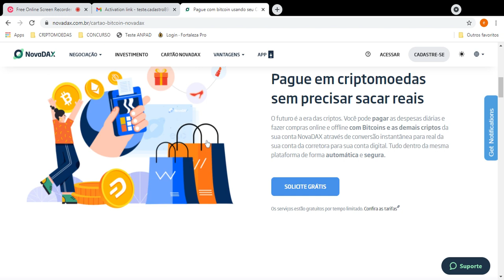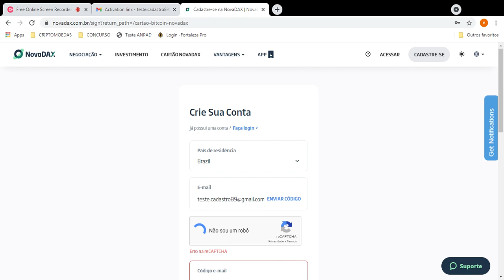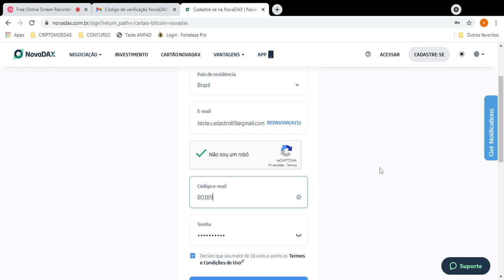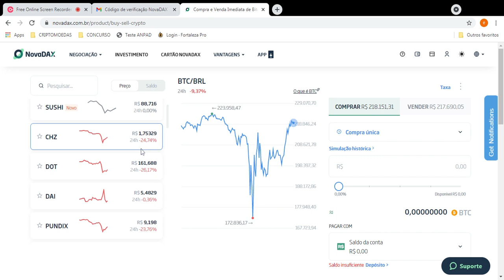CADASTRO EXCHANGE NOVADAX COM CARTÃO GRÁTIS